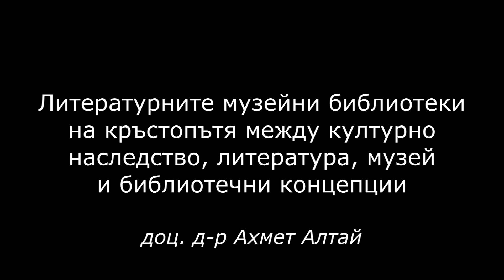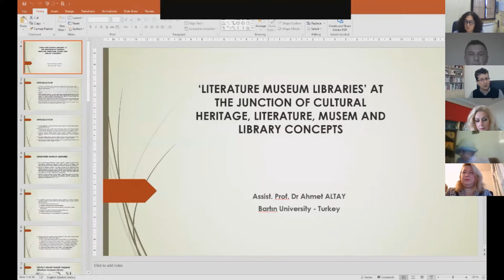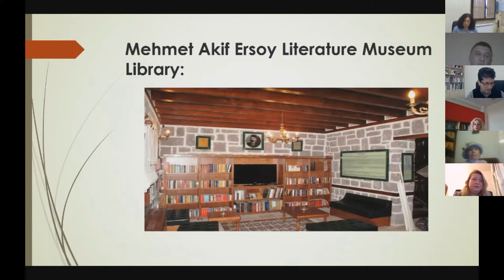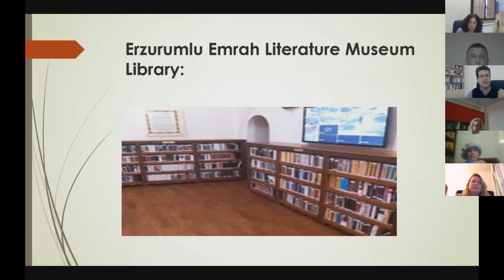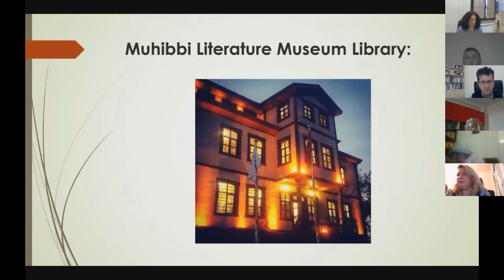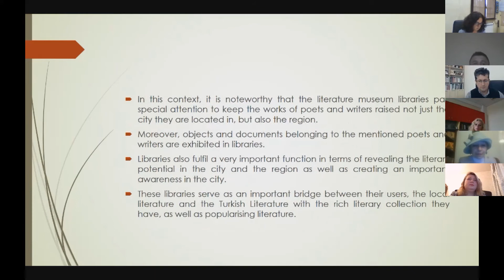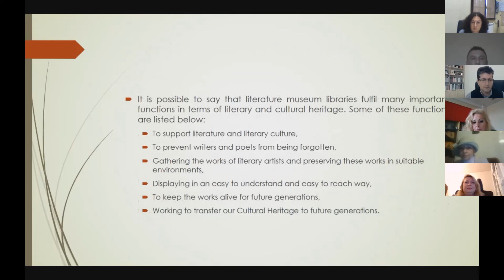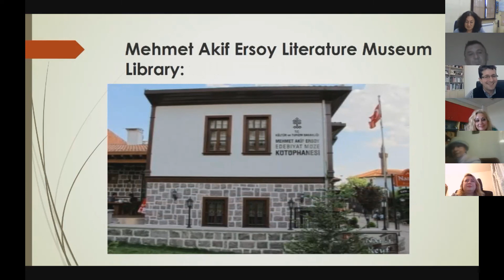Доц. д-р Ахмет Алтай; доклад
Доц. д-р Ахмет Алтай (Университет в Бартън, Турция) участва с доклад на тема "Литературните музейни библиотеки на кръстопътя между културно наследство, литература, музей и библиотечни концепции" в XIX издание на Национална нучна конференция с международно участие "Библиотеки - четене - комуникации", проведена в онлайн сесия на 17 ноември 2020 г.